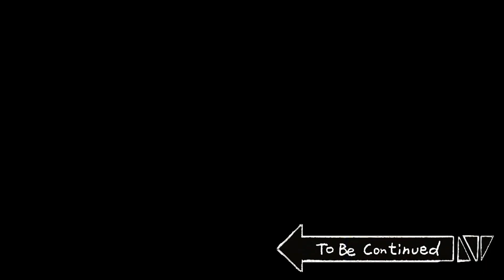[チャル国士リブート] リンチ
このマンガはタダで笑わせてくれます！

[配給 : ビックピクチャー] [企画：ビークリスピー] [制作：セデガルスタジオ]
脚本 - ダピ / 作画 - シム・スンウ / アシスタント－ファン・ヒョンシク、チャン・ダヒョン、キム・ジュウン、 ジュ・アラン、キム・ウォンジク、ユン・ナムウ、シン・スジン、イ・セウン、キム・ジンハ 、チェ・ジョンホン、イ・サンヒョク/ 声優 - チャルテシク、キムサンジャ